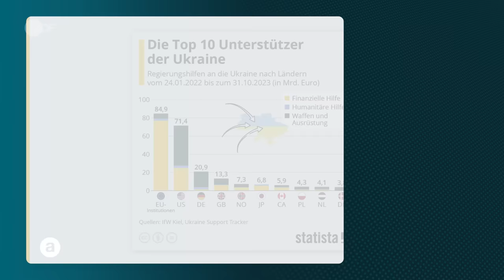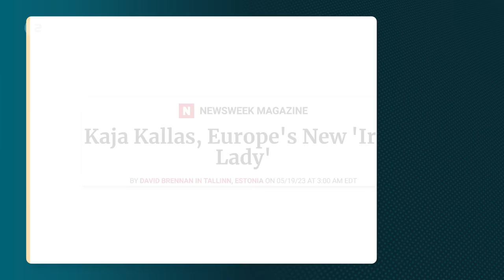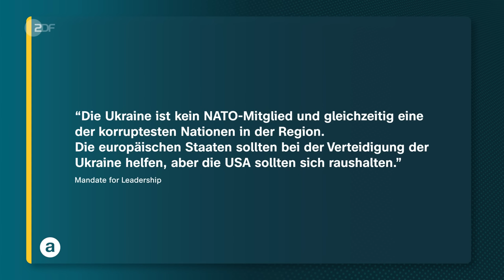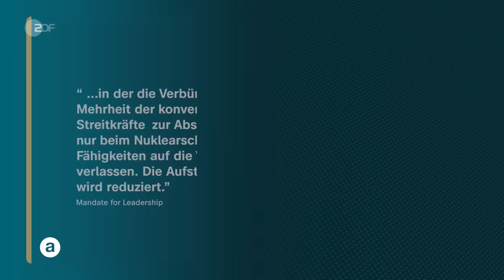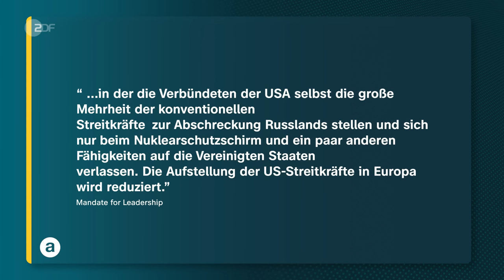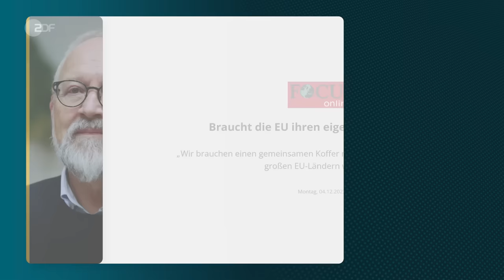Wie sicher ist Europa, wenn Amerika die NATO verlässt? | Global PolitiX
Horrorszenario in Brüssel und Kiew: Donald Trump zieht am 6. November 2024 erneut ins Weiße Haus ein. In seiner ersten Amtshandlung stellt er die militärische Unterstützung für die Ukraine ein und kündigt die NATO-Mitgliedschaft. Europas Armeen müssen sich ohne die Hilfe der USA gegen Russland verteidigen.

Auf beiden Seiten des Atlantiks diskutieren Militärs, Strategen und Politiker über die Sicherheitsarchitektur der Zukunft. Welche Rolle spielt die NATO? Wie zuverlässig sind die Partner? Könnte sich Europa überhaupt selbst verteidigen? Wichtige Wahlen stehen an: Im Juni in Europa, im November in den USA. Populisten wie Donald Trump profitieren von den Ängsten der Wähler. Wie ernst meint er seine Drohungen? Höchste Zeit, sich auch auf düstere Szenario vorzubereiten.

Kapitel
00:00 Das Horror-Szenario
01:11 Trump 1.0
02:43 Trump 2.0
04:15 Europa allein zu Haus
07:09 Demokratie oder Diktatur?
08:57 Europas Angst
10:12 Trumps Plan
13:27 Atomwaffen für Europa?

Ein Film von: Florian Neuhann und Elmar Theveßen
Kamera: Matthias Krüger / Alexander Pindter / Peter Schloemer
Ton: Philipp Schröder / Johan Stoffels
Producerin: Andrea Theveßen
Grafik: Feedmee Design
Produktion ZDF: Ulrike Schork
Redaktion: Kersten Schüßler
Redaktion ZDF: Alexander Glodzinski
Leitung der Sendung: Stefanie Schoeneborn
Eine Produktion von: FilmFreunde
Im Auftrag des ZDF